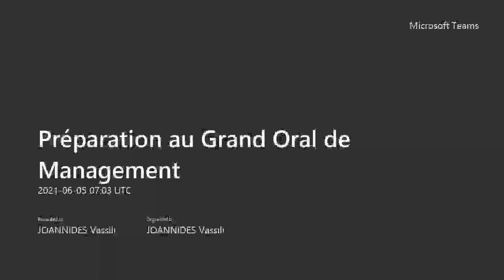FAQ – 5 juin 2021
Doit-on forcément visionner les vidéos pour se préparer au Grand Oral de Management?
Qu'est-ce qui différencie dans les faits un Grand Oral de Management en ligne d'une épreuve en présentiel?
Le jury prend-il en compte notre parcours pour ce Grand Oral de Management?
Doit-on nécessairement faire le lien entre ses expériences personnelles ou professionnelles et le sujet?
Où peut-on trouver des exemples de sujets traités?
Risque-t-on de se voir attribuer un sujet technique qu'on ne saurait pas du tout traiter?
Comment les sujets ont-ils été conçus?
Doit-on faire un plan en deux parties et deux sous-parties ou autrement?
Le jury va-t-il se présenter?
En moyenne, dans quelle fourchette se situent les notes au Grand Oral de Management?
Les sujets sont-ils susceptibles d'être techniques et disciplinaires?
Quelles lectures peut-on faire pour se préparer au Grand Oral de Management?
Qu'est-ce qu'un excellent exposé?
Que faire si on ne sait pas répondre à une question posée par le jury?
Le responsable du Grand Oral de Management sera-t-il dans les jurys?